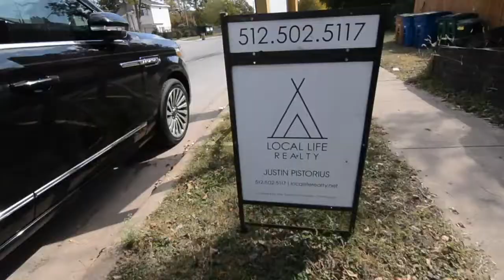Beautiful Day to Sell Off-Market Homes!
It's a beautiful day to sell some homes! Every day at Local Life we are making off-market deals happen. to find out how to get in on these private deals.

Local Life has curated an immersive and all-inclusive real estate experience that is like no one else in the world. Founded in East Austin, Local Life incorporates Real Estate, Design, Media, Lending, and Provisions, with an expansive team in Austin, Dallas, Waco, Denver, and Miami.

In a world erupting with standard real estate brokerages, Local Life instantaneously realized that their friends, neighbors, and clients longed for something distinct in regards to real estate decisions and lifestyle aspirations.

Austin has remained the inspiration for the full shift in how Local Life does and views real estate and real life. By knowing the community and understanding the blinding void in the overall real estate experience, Local Life has dominated new development in urban infill Austin and beyond. Their incredible team of agents and designers, along with in-house media and lending, has paved the way for consumers to be taken on an experiential voyage of the places they will call home. Local Life believes in being a partner to buyers, sellers, and developers to identify and achieve what they unequivocally desire.

The Local Life team knows that they can and should show the beauty and the lifestyle of living in Dallas during the journey - so that when you arrive, you already feel at home.